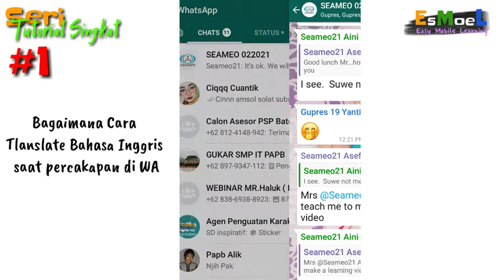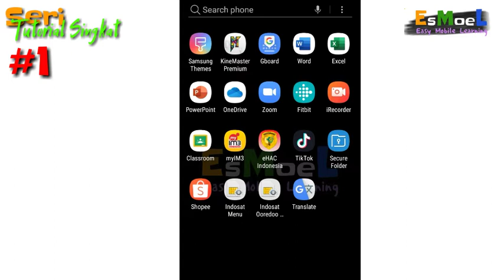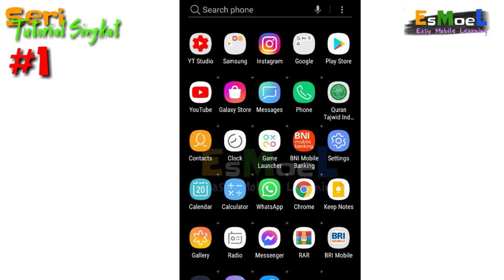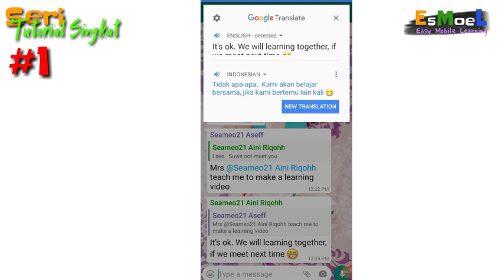Cara Translate Bahasa Inggris di Percakapan WhatsAap (WA)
dalam video ini menjelaskan bagaimana Cara Translate Bahasa Inggris di Percakapan WhatsAap (WA) dengan tambahan aplikasi Google Translate